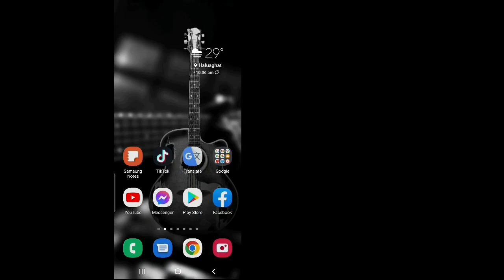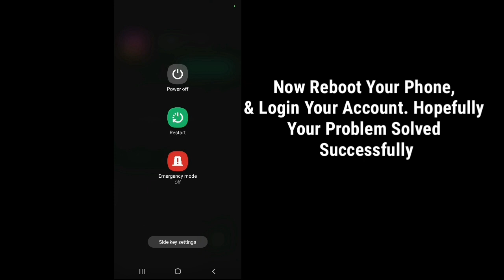Fix- Instagram You’ve Been Logged Out Please Log back in Problem [2022] Instagram Server Down Today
Android School

Hi guys

In this video I will show you how to fix instagram couldn't refresh feed Problem 2022

How to fix the error and refresh your Instagram feed

Set your date and time automatically.
Log out and log in again.
Clear Instagram cach
Restart your device.
Update or re-install Instagram
Check if your actions are blocked.
Change Instagram's data limits
Why does my Instagram keep saying I've been logged out
How do I get my Instagram account back logged in?
Why did Instagram log me out and not let me log in,for
Instagram login
you've been logged out of instagram the account owner
you've been logged out of instagram the account owner may have changed the password
You have been logged out due to inactivity
you've been logged out instagram reddit
What happens when you get logged out of Instagram